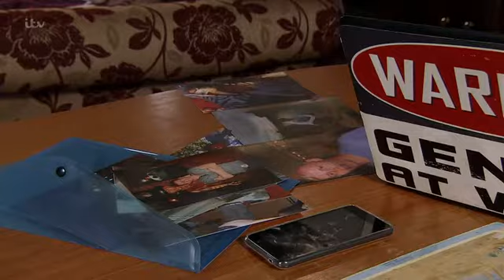CoronationStreet_2018-03-09_HDTV.x264.Prt1-SS